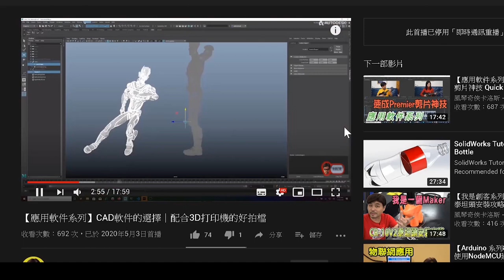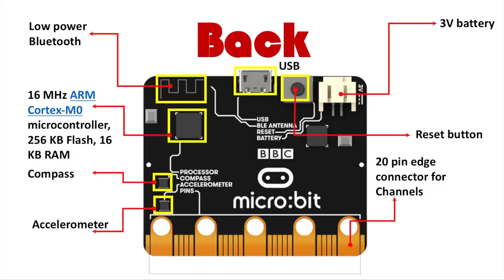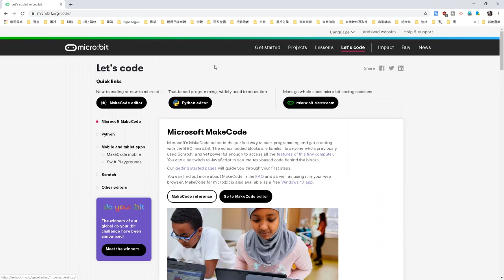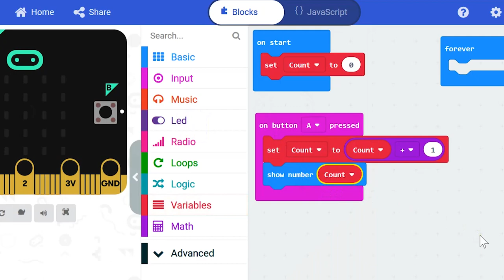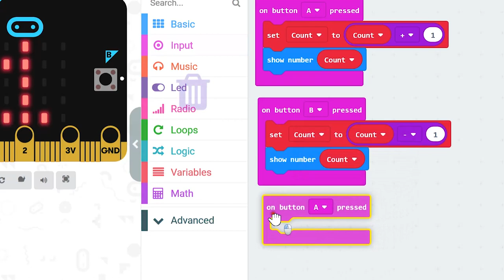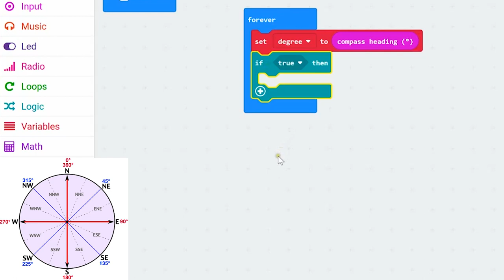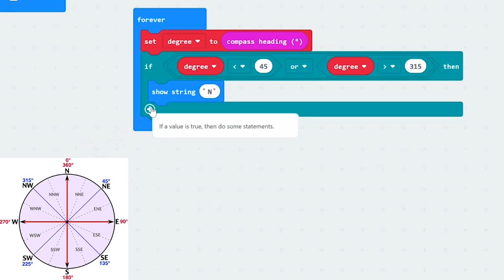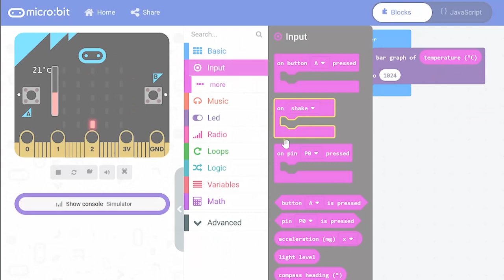【Microbit 系列1】認識Microbit 一體化的MCU MCU Microbit all in One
MCU Microbit:
Micro:bit是一款由英國BBC廣播公司開放的MCU，面世已經四年了。它的優勝處是一體化，內置數個傳感器，又有LED距陣，基本上不用插上什麼配件已能運作，而且極易上手，人家英國的孩子個個懂玩。編程能力的重要性應該不比居英權低，卡洛斯今天開始為大家深入淺出介紹Micro:bit的應用，大家快來學習一下，也讓你家的孩子有機會接觸！